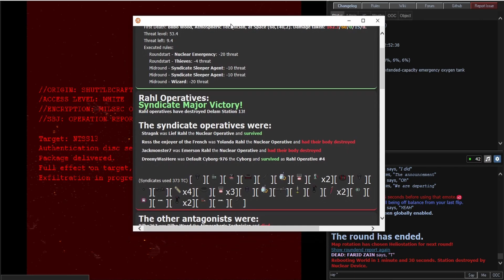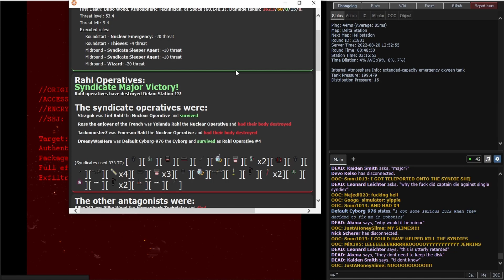[SS13] The Showdown at Bridge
Secondly, This has definitely been my most anticipated video, and probably the most fun I've had creating one, And I hope the feeling is mutual. However, I'm starting to get bored of this format, so expect a few changes in the upcoming week!

Music Used (In Order):

Ace Attorney JFA - Investigation Middle Stage
Half Life 2 - Brane Scan
Jattello Ace Attorney - Suspense
Half Life - Diabolical Adrenaline Guitar
Garry's Mod - Zombie Survival Theme
Half Life 2 Episode 2 - Last Legs